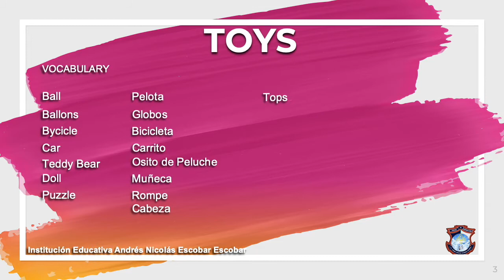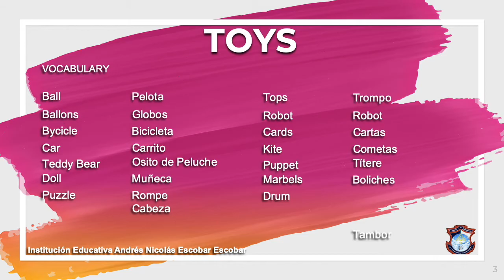Toys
Vocabulary and Pronunciation